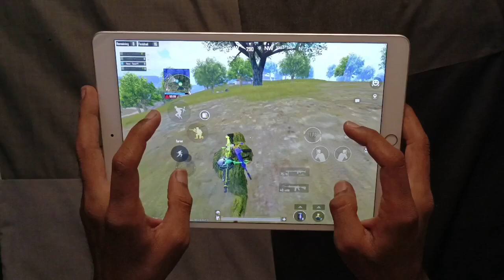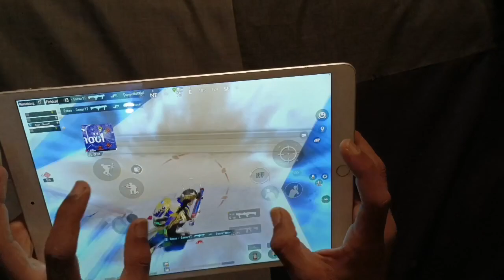pro enemys 😡 and me hard lobby bgmi handcam gameplay on ipad🔥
Battle ground mobile india gameplay
Bmi gameplay
oneplus iPhonexr
iphone13 gameplay
Bgmi gameplay
Spray on iphone13
Clutch on iphone

bgmi
montage
oneplus8t
Fragmovie
ProPlayer
PubaMobile
bgmimontage
PUBGMontage
iphone11
iPhonexr
redmi note 11 pro bgmì montage
OnePlusNord
NewOnePlusNordMid
OnePlus7T
Oneplus
realme 7

killed Jonathan
I killed dynamo
pubgmalayalam
pubgindonesia
pubgsingapore
pubgmalaysia
pubgbangladesh
pubgindia
pubgpakistan
pubgkr
pubgglobal
pubglite
Kemo control, sensitivity payio control, sensitivity paraboy control, sensitivity
Wan giu gaming control, sensitivity lou wan gaming control, sensitivity google baba gaming control, sensitivity

Best 2023 control, sensitivity pubg bmi unban synzx control, sensitivity raydin control, sensitivity kaztropuba
kaztro gaming control, sensitivity t1 scrims
eagle gaming control, sensitivity zhyrx gaming control, sensitivity mortal
akki2op control, sensitivity ipop gaming control, sensitivity litboiyt control, sensitivity solo rush control, sensitivity
Souvik d control, sensitivity kinganbru hardscope
athena gaming control, sensitivity terror control, sensìtivity

wan giu gaming control, sensitivity lengin gaming control, sensitivity
classified yt
Jonathan gaming control, sensitivity frytik control, sensitivity besay control, sensitivity anony gaming control, sensitivity nocash control, sensitivity
synzx indo
synzx face
synzx controls
synzx controls and sensitivity
synzx controls and sensîtivity 2022
1 finger + gyroscope
2 finger + gyroscope
3 finger + gyroscope
4 finger + gyroscope
5 finger + gyroscope

6 finger + gyroscope
7 finger + gyroscope
8 finger + gyroscope thumb player finger claw
VPN pubg, bgmi,pubgkr 10 fps bgmi montage
20 fps bgmi montage
30 fps bgmi montage
40 fps bgmi montage
60 fps bgmi montage
90 fps bgmi montage bgmi montage 60 fps
Chinese skills
Chinese skillset
Chinese drills indian skillset close combat extreme skillset

Phone 11 making me bot
"Phone 14 pro max pubg bgmi gameplay
impossible skillset
Android skillset
legends never die bgmï montage goodbye bgmi montage
jabaan gaming
light it up bgm montage
Jonathan controls
Jonathan sensitivity
best 2 finger controls
Solorush yt
SAMSUNG
A3,A5,A6,A7,J2,J5,J7,55,56,57,59,A10,A20,A30,A50,A7

OnePlus, 9R,9,8 T, 7T,, 7,6 T,8,N105G, M100, Nord,5 T, Neve rSettle
let me down slowly bgmi montage industry baby bgmi montage control, sensitivity
dream of every low end device low end device impossible skills sniper
excuses bgmi montage started pubg montage kinganbru reaction better than Chinese
how to fix lag in redmi note 8 pro how to fix lag in realme 7 how to fix lag in poco ×3 pro how to fix lag in poco f1 how to fix lag in oneplus oneplus nord pubg test

8 Pro Touch Issue, Redmi Note 8 Pro Pubg, Note 8
Pro Pubg